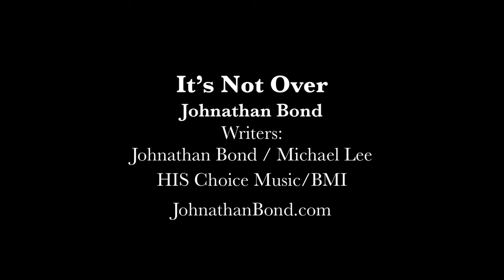It’s Not Over - Johnathan Bond (Music Video)